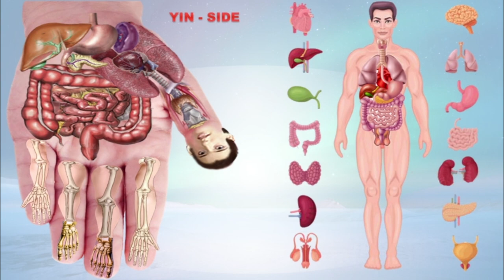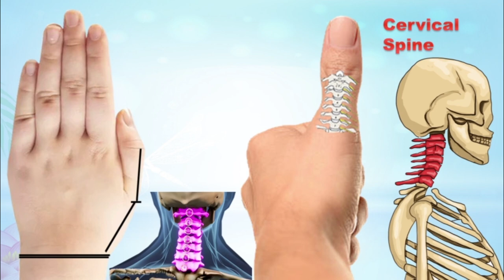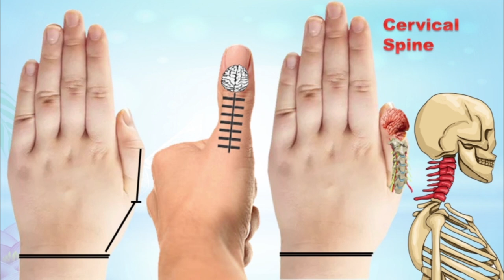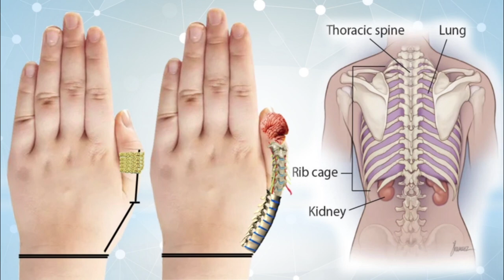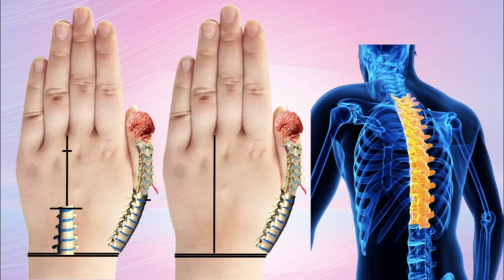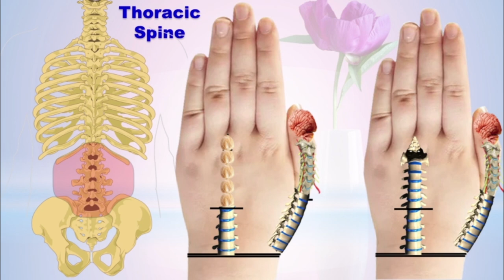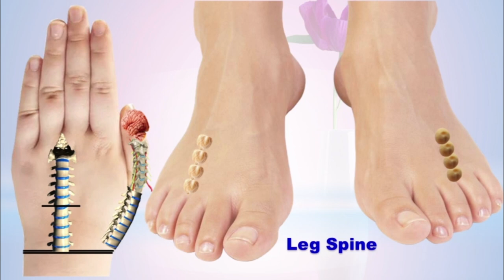Acupressure therapy | Sujok therapy I Part - 8 | सरवाईकल और कमरदर्द को कहो छूमन्तर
संबंधित video